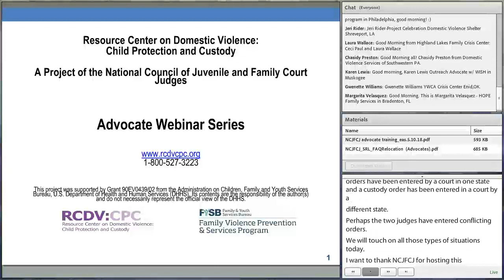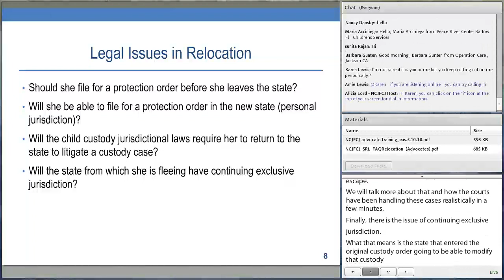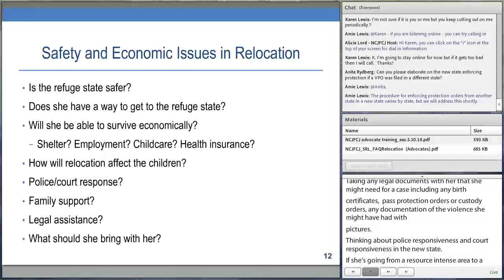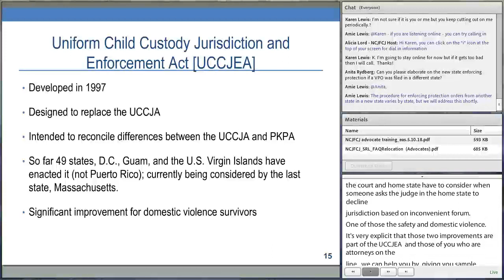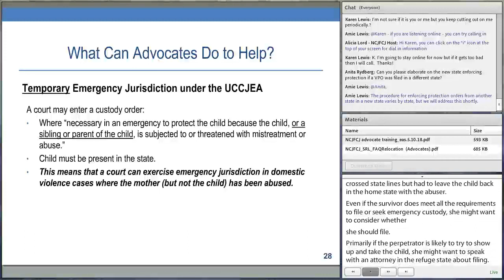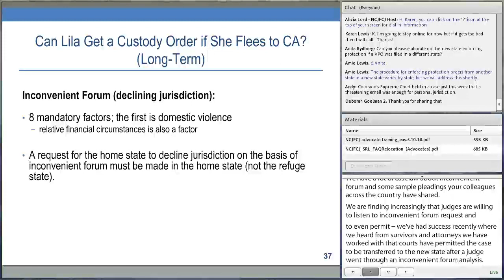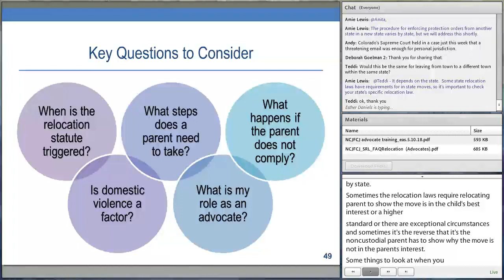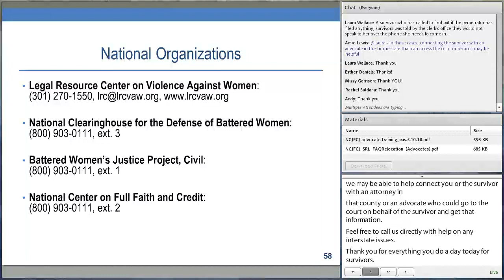Should I Stay or Should I Go? Interstate Child Custody Issues for Domestic Violence Survivors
Have domestic violence survivors ever asked you about leaving the state with their children to flee from abuse? This webinar, presented by the Legal Resource Center on Violence Against Women (LRC), will focus on basic interstate custody issues for advocates, including relocation. The webinar will provide participants with an overview of the various federal and state laws that govern interstate custody cases and is designed for advocates who wish to understand how these laws fit together. Case scenarios will be used to demonstrate how advocates can help survivors address the economic, safety, and legal issues involved when they cross state lines for safety. The LRC is a nonprofit organization based in Takoma Park, Maryland, that works to improve legal representation for domestic violence survivors in interstate custody cases